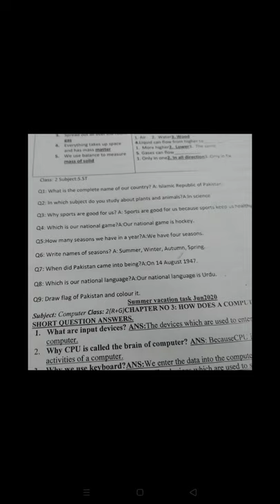Class 2 Social Studies Lecture 1